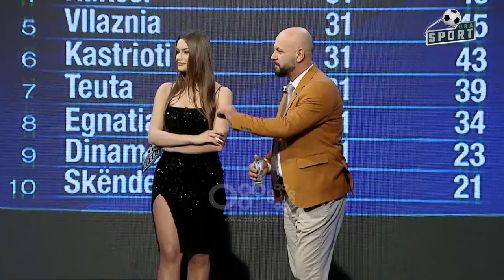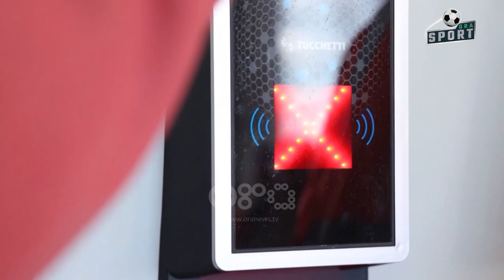ORA Sport - Hebaj i pandalshëm, Teuta “shkërmoq” Kukësin, Regi Lushkja kampion në Moldavi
Në puntatën e të dielës në emisionin “Ora Sport” moderuar nga Altin Sulçe dhe Dorisa Keçani u diskutua java e 31 e Abissnet Superiore.
Gjithashtu në program u fol edhe për finalen e madhe të UEFA Europa Conference League, që do të mbahet në 25 maj në Tiranë.
Të ftuar në studio ishin:
Naim Dani, administratori i BBS Security
Eduard Zhupa, trajner futbolli
Alban Tafaj, trajner futbolli
Edlira Jaupaj, drejtoresh e burimeve njerëzore FSHF
Rubin Hebaj, futbollist i teutës
Denion Ndrenika, gazetar

Lidhje skype:
Nga Roma: Alba Kepi, gazetare RTV ORA
Nga Moldavia: Regi Lushkja, kampion me Sheriff Tiraspol
Nga Maqedonia e Veriut: Jeton Beqiri, trajner i Bylisit
Lidhje paralele: Orjan Xhemalaj, futbollist i Erzenit
Nga Londra: Mario Cenolli, menaxher futbollistësh
Nga Suhareka: Nazmi Gripshi, futbollist i Ballkanit
Studio paralele: Drilon Xhepollari, gazetar RTV Ora News

Nën moderimin e Altin Sulçe dhe Dorisa Keçanit Ora Sport, do të vijë për shikuesit e RTV ORA çdo të diel në mbrëmje në orën 21:00.  Analiza, personazhe të njohur të botës së sporti.Follow TV Ora dhe RTV Ora News